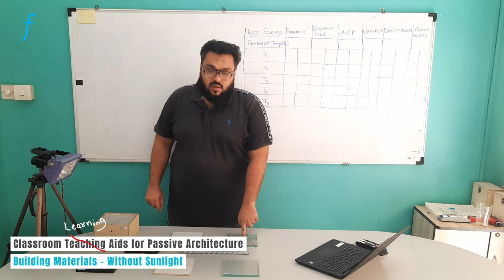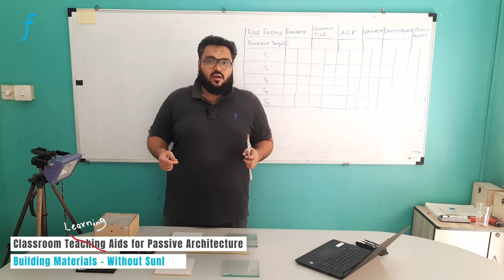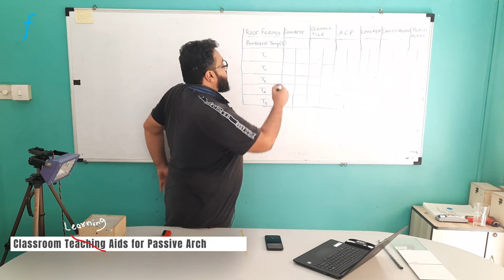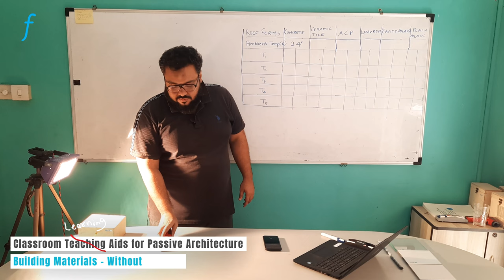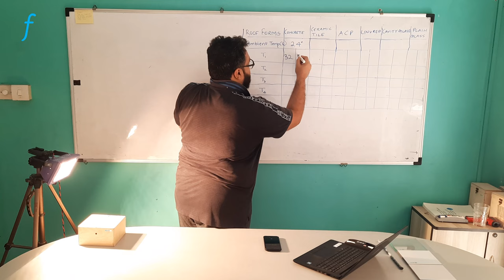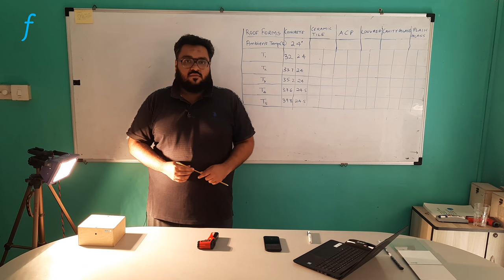Building Materials_Without Sunlight